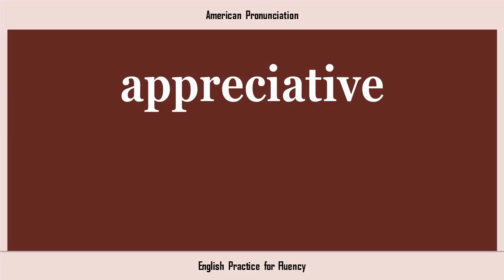appreciative, How to Say or Pronounce APPRECIATIVE in American, British, Australian English